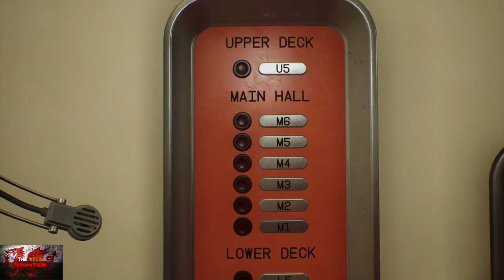The Invincible - 100% Achievement Guide & FULL Walkthrough! *W/ ALL Endings*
Welcome to my 100% Achievement/Trophy Guide for The Invincible.
A game developed by @StarwardIndustries , Published by @11bitstudios   & is available to you for just £24.99 or $29.99!
By the way, A HUGE shoutout and thanks to Hanna from Evolve PR not only for providing me the code in which to bring you this guide but as i was initally rejected for a code, superhero Hanna managed to scrape a few more together and gave me one so thank you :)!

So we play as Yasna, an Astrobiologist aboard the Dragonfly which ends up scattering the crew everywhere.
We need to find the crew and see what in the donkey kong is going on!
A really beautiful looking planet is Regis III, great game and overall a joy to explore.

As for achievements, their easy enough when you know what your doing, for example, we need to collect 6 past memories, 21 items off a convoy list, quite the different endings and more!
Also, we need to play at least 1.5 playthroughs or if you cant do a back up save, 2 playthroughs as there is a point in the game where you have to choose a route to go down, and each route has a different ending at the end of the game.
But overall this was tense, fun, relaxing, all at once.!

Achievement Timestamps:-

Intro - 0:00
Chapter 1 (Lost) - 1:30
Lost Memory 1/6 - 10:40
Lost Memory 2/6 - 19:40
Chapter 2 (The Camp) & 1. The Camp - 20:40
Krauta Is Alive 1/2 & No Man Left Behind 1/6 - 22:00
Lost Memory 3/6 - 30:35
Lost Memory 4/6 - 36:05
No Man Left Behind 2/6 - 42:10
No Man Left Behind 3/6 - 45:50
2. The Teleprobe - 49:20
Chapter 3 (The Last Man) - 53:30
3. Volcanologist - 57:45
Lost Memory 5/6 - 1:05:55
4. Krauta Is Alive - 1:13:25
Chapter 4 (The City) & 5. The City - 1:17:30
6. Ubiquitous Holes - 1:20:25
7. No More Mistakes - 1:22:40
No Man Left Behind 4/6 - 1:28:10
Chapter 5 (The Alliance) & 8. The Alliance - 1:45:40
Back Up Save if possible, Choose "Road To Alliance Base" & No Man Left Behind 5/6 - 2:04:30
Chapter 6 (The Field Base) & 9. The Field Base - 2:06:00
Flying Objects Operator 1/2 - 2:17:10
10. No Man Left Behind - 2:19:10
11. Got Lost Again - 2:29:45
Chapter 7 (Convoy) & Convoy List 1, 2, 3, 4 & 5/21 - 2:36:00
Convoy List 6 & 7/21 - 2:40:50
The Necroevolution 1/2 - 2:43:00
Convoy List 8, 9, 10 & 11/21 - 2:49:30
Convoy List 12, 13 & 14 & 12. The Necroevolution - 2:55:55
Convoy List 15 & 16/21 - 2:58:45
Convoy List 17 & 18/21 - 3:01:10
13. Convoy List & Convoy List 19, 20 & 21/21 - 3:02:00
14. I Remember Everything (Lost Memory 6/6) - 3:08:00
15. Flying Objects Operator - 3:19:00
Chapter 8 (Survivors) & 16. Survivors - 3:23:20
17. Beyond Divisions - 3:38:00
18. On Her Own - 3:50:00
19. Fierce Fight - 4:14:20
Chapter 9 (Condor) & 20. The Condor - 4:21:40
21, 22 & 23. Violent Solution, I Leave No Man Behind (No Exceptions) & The End (Ending 1) - 4:33:45
24. Evacuation (Ending 2) - 4:46:15
25 & 26. Strong Objection & Another Giant (Ending 3) - 4:49:05
27. Peacemaker (Ending 4) - 5:02:45
28. Innate Curiosity (Ending 5) - 5:10:35
29. The Invincible (Ending 6) - 5:17:40

TimG84
Khost
TschanSchpange1
TonySki
ShadowTurul21
Rukus
TheUnderdog2020
DragonClave
Livibeau
Kaens
Brigadierblue
Worf115
Hindergod35

LEG-ENDS!

Big Love!